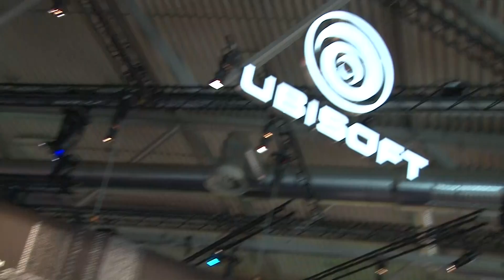Probamos Watch Dogs - Gamescom 2013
eGAM3Rs ya está en la Gamescom 2013.

Uno de los primeros juegos que hemos querido probar ha sido el nuevo título de Ubisoft Watch Dogs.

La versión que nos han presentado ha sido la de PlayStation 4.